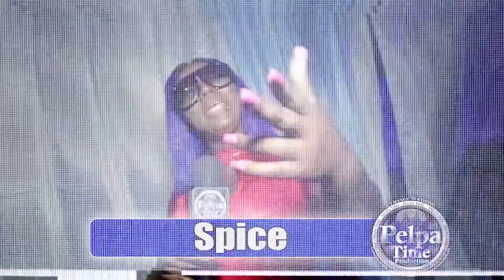TSQUARE BOSS interview coming soon on Pelpa Time TV